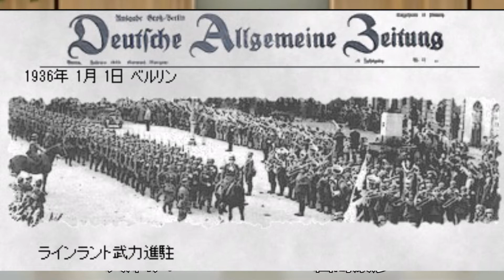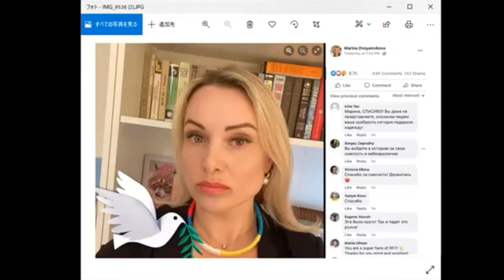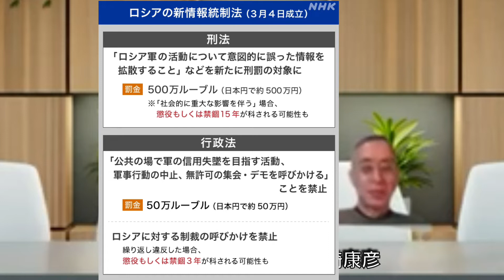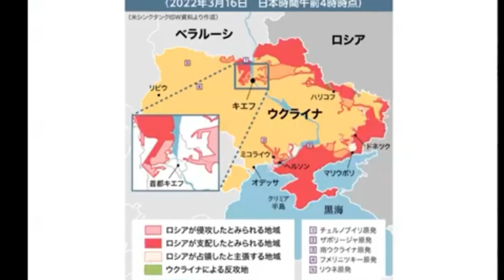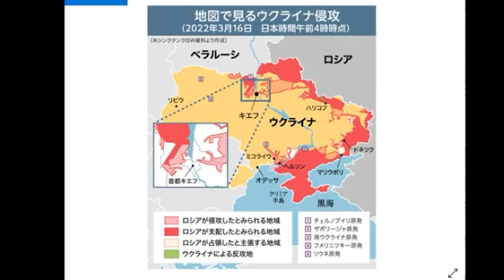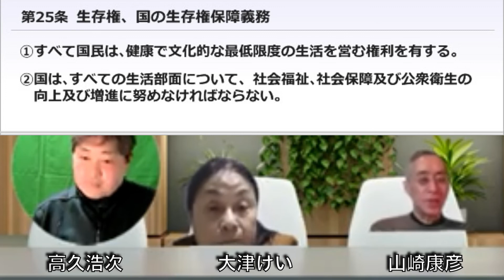緊迫！ウクライナ！プーチンとナチスの類似性とは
第27回　YYnews会議室

▲放送プログラム:

① 司会者挨拶

② 活動レポート

③今日のトピックス

1.ウクライナ情勢 (No4) プーチンによる『ウクライナ侵略

戦争』は『ジェノサイド (無差別大量殺りく)』 そのものだ! これを止めるにはNATO軍が 『飛行禁止空域』 を設定して 空爆を防ぎ、地上軍を送ってロシア軍を壊滅してプーチンを 『失脚』 させるしかない!

④ 今日のテーマ

■我々もウクライナ難民を日本に受け入れる活動を始めるべ きだ!

(記事紹介)

「見て見ぬふりできない」 寒さに震えるウクライナの子 自宅で避難民を受け入れる25歳の日本人

2022年3月16日 沖縄タイムズ

ロシア軍のウクライナ侵攻で難民となった多くの人たちが近 隣諸国に避難する中、 沖縄県那覇市出身の東(あずま) 優悟 さん (25)が、 隣国のポーランドで難民の支援を続けてい る。自宅で6人のウクライナ難民を受け入れて衣食住を提供 するほか、職探しのサポートや寄付の呼び掛け、子どもたち を受け入れる児童施設の設置に尽力する。 戦争の悲惨さに向 き合い「自分ができることは何か」 と自問しながら支援に力 を注いでいる。

●ホスト:

大津ケイさん（市民活動家）

●参加者:

高久浩次さん（高久チャンネル主催）
山崎康彦さん（ネットジャーナリスト市民活動家）

※本日は天野さんはお休みです。

こちらも併せてご覧下さい

●天野統康ブログ　金融システムから見る経済社会論

⚠️天野統康さんの新刊

高久こうじさんを応援しよう！
庶民党ホームページ